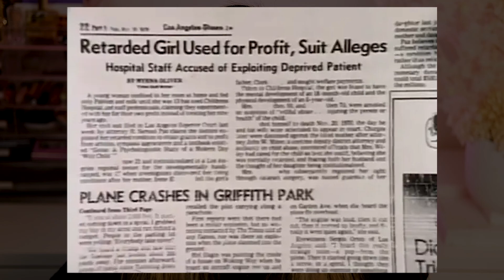The Sad Story of Genie Wiley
Hey beautiful friend, ugggh today’s one has no happy ending. Poor Genie Wiley was doomed from the start. Born to a horrible man, who robbed her of any type of normal life. Have you guys heard of this one?

Besitos xx

Zara V

Products Used:
FOUNDATION
* Maybelline Dewy and Smooth Foundation
(AUS) (US)

BLUSH
* Rare Beauty Soft Pinch Liquid Blush
(AUS) (US)

BRONZER
* Too Faced Chocolate Soleil Matte Bronzer
HIGHLIGHTER
* Jaclyn Cosmetics Accent Light Highlighter – Mesmerized
EYEBROW
EYESHADOW
*  Anastasia Beverly Hills Modern Renaissance Eye Shadow Palette
(AUS) (US)
EYELINER
LASHES
*  HUDA BEAUTY Hoodie False Lashes #23
(AUS) (US)

LIP LINER
*   Brow Wiz | Fine Eyebrow Pencil – Dark Brown (used as lipliner)
(AUS) (US)
LIPSTICK
* Dose of Colors Liquid Matte Lipstick - Stone
LIPGLOSSES

FINISHING
* Jumbo Continuous Setting Mist
MAKEUP TOOLS

SPONGES
Beauty Blenders